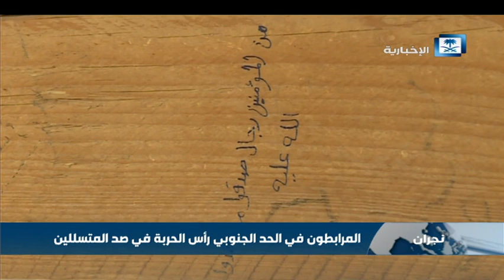المرابطون على الحدود.. عين الوطن التي لا تنام